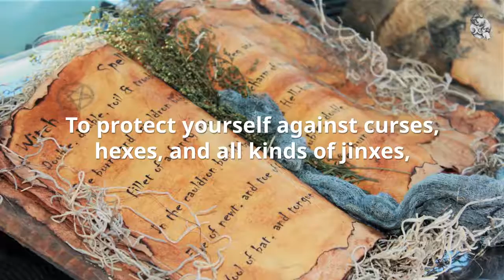Wormwood Charms and Curses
A brief look at how wormwood has been used in magick across time.